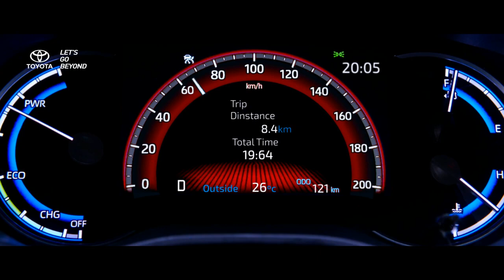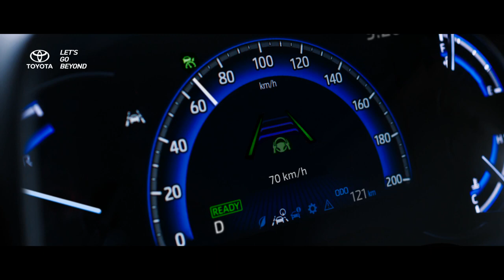Iklan Toyota Kijang Innova Zenix 130s